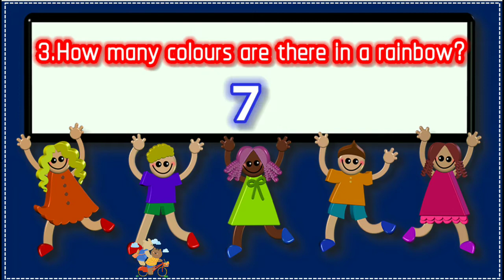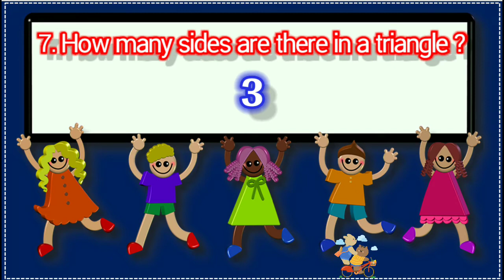GENERAL KNOWLEDGE QUESTIONS FOR PRIMARY KID'S PART 1